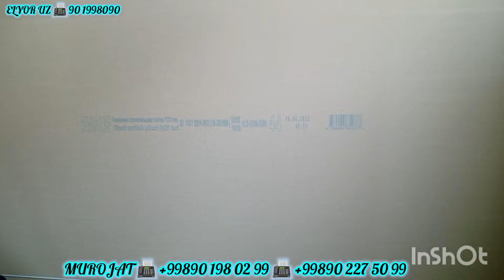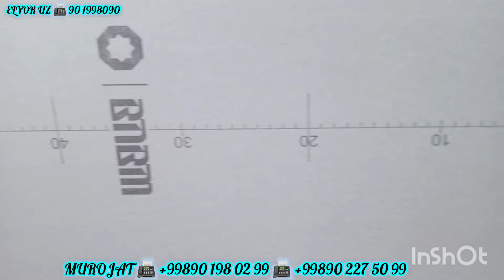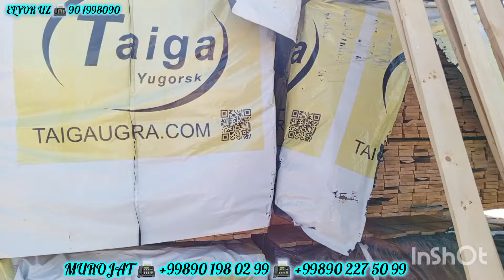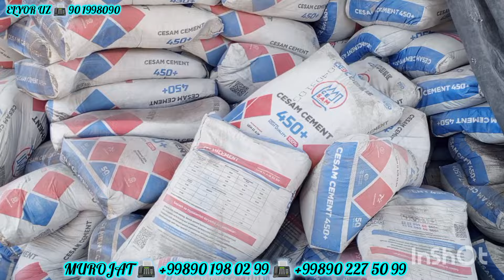SAMARQAND V PASTDARG'OM TUMANI JUMA TAXTA BOZORIDAN NARXLAR DASTAVKA XIZMATLAR BOR